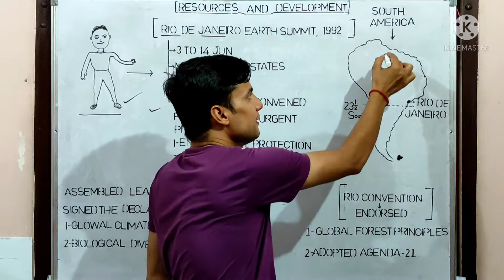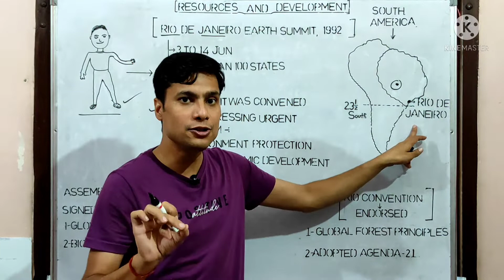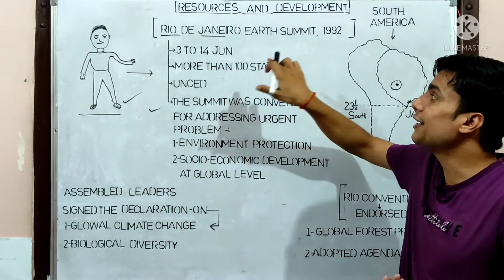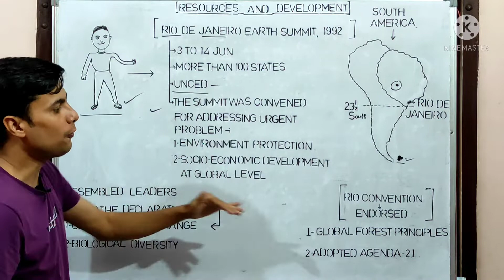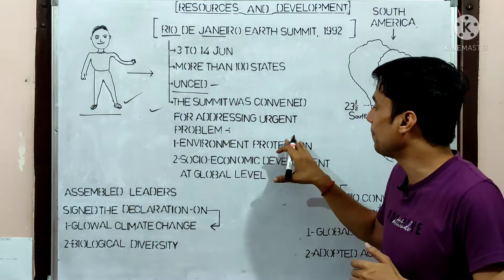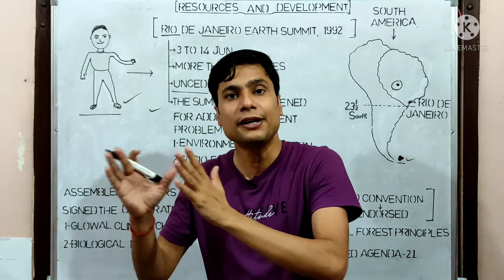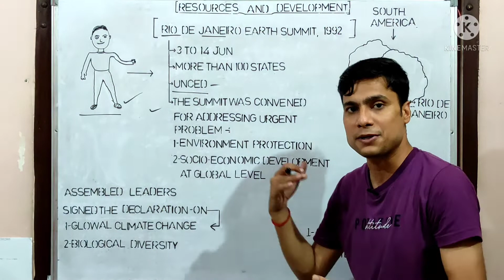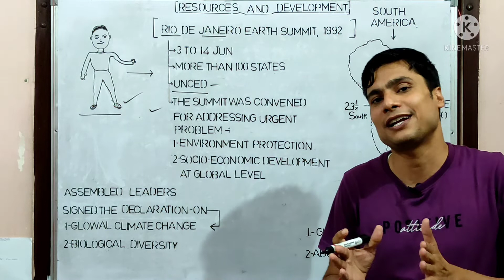RIO DE JANEIRO EARTH SUMMIT 1992 CLASS 10 NCERT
Geography is an interesting subject so we should take interest for learning innovative from geography.